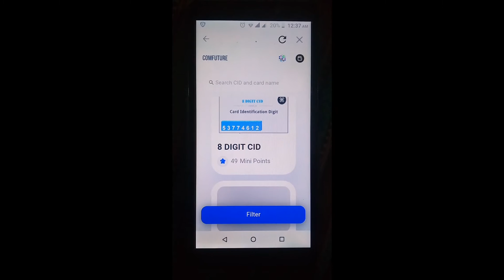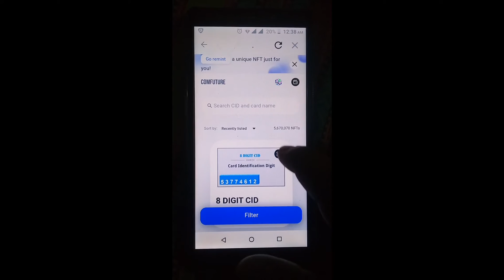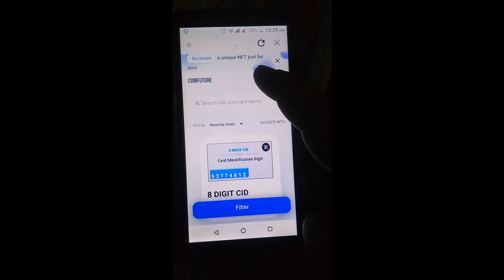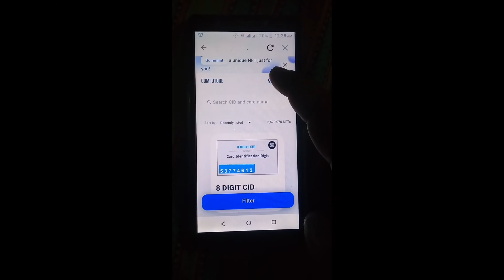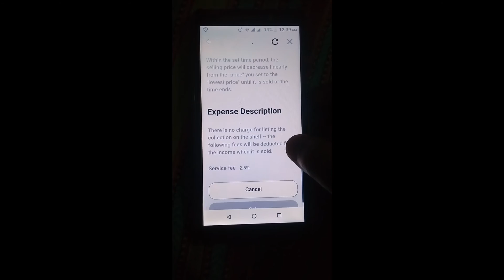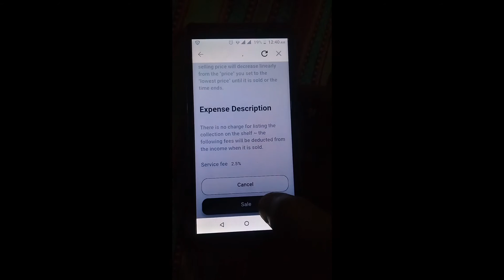Live comingchat NFT sell order | Tiger NFT | coming chat Buy sell NFT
i have some mini token this mini token used for transaction fees for NFT sell process. i share here sell process of NFT same here you can buy NFT to other